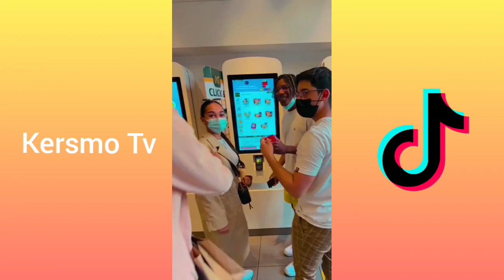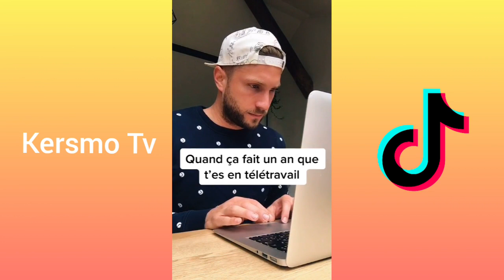Les Meilleurs Tiktok Français #14 - Tiktok Compilation - Tiktok Fr Compilation